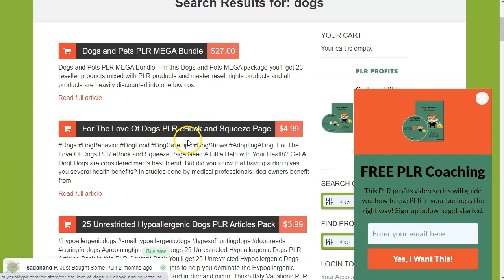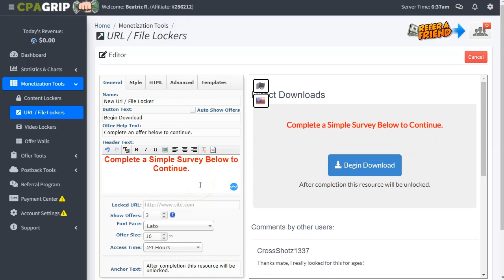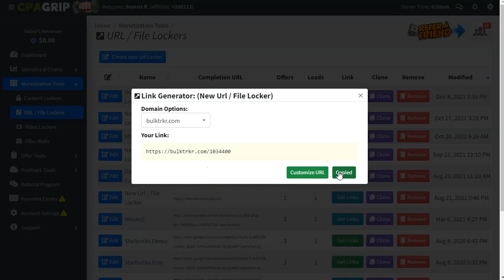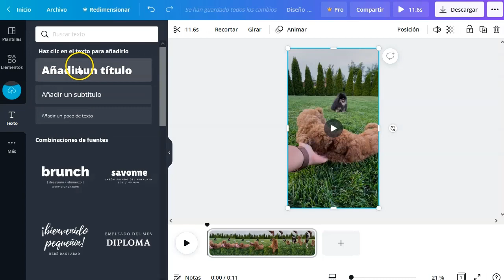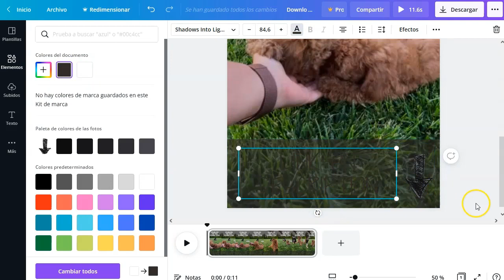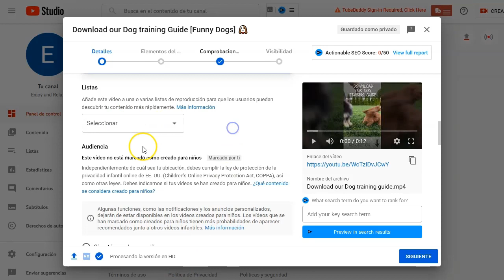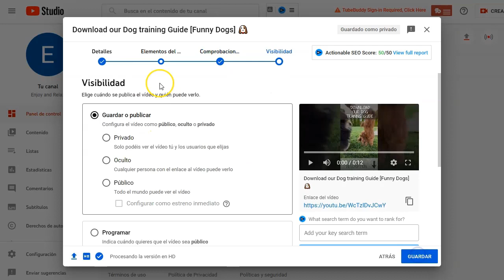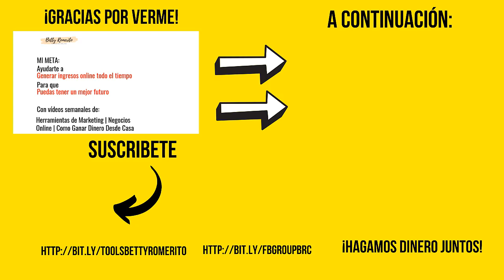100 semanales con Marketing CPA - Estrategia 2022 👌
100 semanales con Marketing CPA - Estrategia 2022 👌

Enlaces mencionados en este video :
➡️ Red CPA: CPAGrip
➡️ IdlPLR
➡️ Canva.com
➡️ Google drive

Hoy os tengo un video muy especial, se trata de como podéis iniciar fuerte este 2022 con el CPA Marketing, sin gastar de más, sin prácticamente habilidades técnicas, sin pagar hosting o dominio, sin apenas nada.

Tiempo y seguimiento es todo lo que necesitáis. Perseverancia es la clave de todo.
Atentos al video que será corto, pero intenso.

Os mostraré el paso a paso exacto para promocionar ofertas de CPA content locker, pero hey! también se puede aplicar a lo que no es content locker, porque la estrategia funciona con casi cualquier tipo de oferta CPA.

Es todo.

¡VAMO$!

Saludos
Betty Romerito

★★⚠️IMPORTANTE ⚠️★★